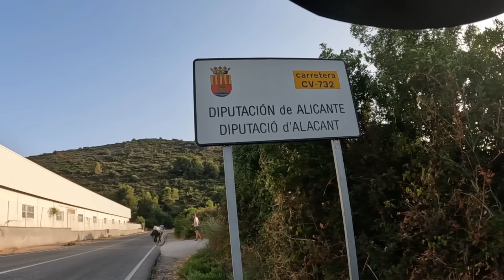Rowerem z Polski do Portugalii - Costa Blanca 🇪🇸 (odc. 42)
W 2022 roku wyruszyłem w wyprawę rowerową z Polski do Portugalii. W 77 dni udało mi się dojechać z Nowego Chechła na Śląsku do Porto w Portugalii, pokonując po drodze 6135km. Przejechałem przez 13 państw, 3 najwyższe pasma górskie w Europie i wjechałem na najwyżej położoną drogę w Europie. Odwiedziłem po drodze 4 stolice oraz takie miasta jak Mediolan, Marsylia, Barcelona czy też Malaga.
W 42 odcinku relacjonuję 44 i 45 dzień wyprawy w których przejechaliśmy wybrzeże Costa Blanca w Hiszpanii.
Zapraszam do oglądania, komentowania i subskrypcji kanału "Rowerem przez Europę".

Trasa z 44 dnia wyprawy:
Trasa z 45 dnia wyprawy: